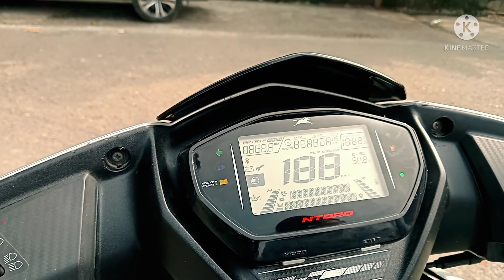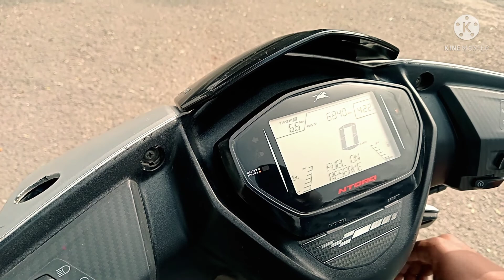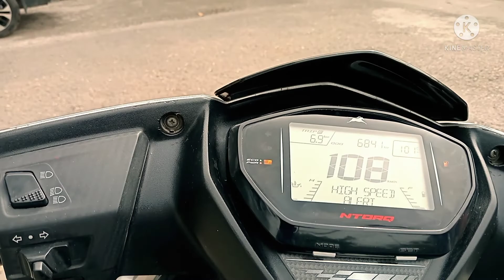Bought new scooty 😍||Is Ntorq 125 worth buying?||udta dilli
Is Ntorq 125 worth buying?

Can I exchange my TVS Ntorq?
TVS Ntorq 125 mileage per liter
TVS Ntorq 125 color options
TVS Ntorq mileage
TVS Ntorq 125 Race XP
second hand scooty in delhi under 15,000
Second hand scooty on EMI in Delhi

tvs raider
tvs Zeppelin
tvs new bike 2022
tvs Jupiter 125
Tvs Ntorq ke features
tvs Jupiter
Ntorq race ediction
Ntorq 125
Ntorq millage test
millage test
Ntorq 2022
Ntorq 2023
old Ntorq
Ntorq modified
Ntorq modification
sticker
ring light
head light
tapping
New NtorqTvs sticker modified
tvs scooty modification
All accessories scooty modification
hazards light modified
 tvs 125modified
tvs race edition modified
tvs Marvel edition modified
tvs black panthers modified
tvs Spiderman modified
Honda scooty modification
Activa scooty modification
tvs scooty modification
Jupiter scooty modification
Lights modification
scooty wheels modification
 tvsstickermodification
udtadilli